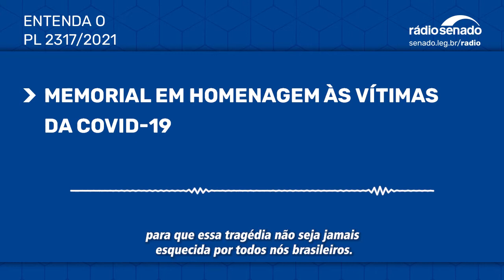Projeto cria o Memorial em Homenagem às Vítimas Brasileiras da Covid-19 -PL2317/2021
Proposta cria o Memorial em Homenagem às Vítimas Brasileiras da Covid-19. O projeto de Lei (PL 2.317/2021), apresentado pelos senadores do PT Humberto Costa (PE), Paulo Paim (RS) e Rogério Carvalho (SE), visa preservar a memória dos brasileiros que perderam a vida por causa da pandemia causada pelo novo coronavírus. A intenção é registrar historicamente as mortes, incluindo as de profissionais de saúde, e oferecer um local de luto e de homenagem. O memorial será construído em Brasília.